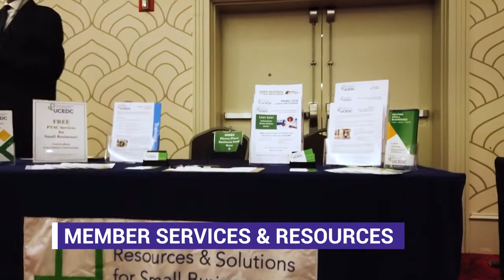Jennifer Costa, President and CEO of the Greater Elizabeth Chamber of Commerce [GECC]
Jennifer Costa, President and CEO of the Elizabeth Chamber of Commerce talks about how the organization helps businesses with networking opportunities. The Chamber assists businesses with many resources and welcomes anyone who is willing to learn more. We want you to be all inclusive, think globally but act locally.

Find out how to grow your business today at elizabethchamber.com and be a part of what's trending.